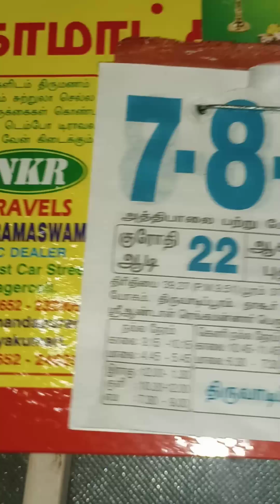✨🎆Day In My Life Vlog 14 | Fruitful Wednesday | ஆடிப்பூரம் வழிபாடு | Morning Afternoon Routine🎉🎊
Hey everyone! In today's vlog, I'm sharing a glimpse of my fruitful Wednesday filled with productivity, joy, and special moments. 🙌

🌸 **Morning Routine**: Join me as I kickstart my day with a refreshing morning routine. From a healthy breakfast to some early morning self-care, I’ll take you through everything!

🌿 **ஆடிப்பூரம் வழிபாடு**: Witness the special rituals and worship practices during the auspicious Aadi Pooram festival. I'll be sharing my experience, the significance of the festival, and how we celebrate it with our family. 🙏

🍴 **Afternoon Adventures**: The day continues with a delicious lunch, some afternoon activities, and a few surprises!